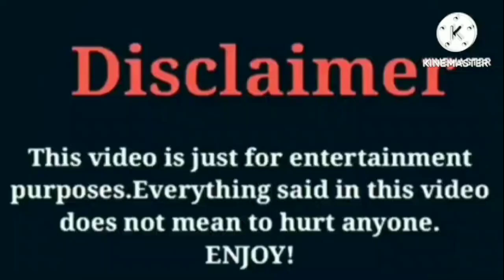Dezy (The Lit Sister) VS Brooklyn Queen VS Funny Mike Lifestyle Comparison Interesting Facts